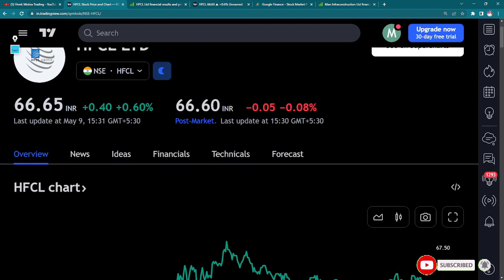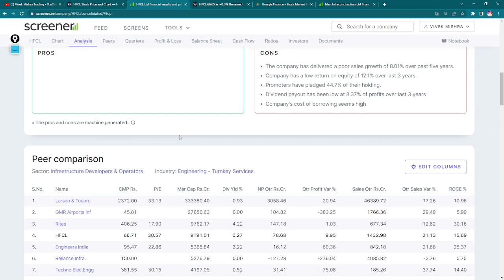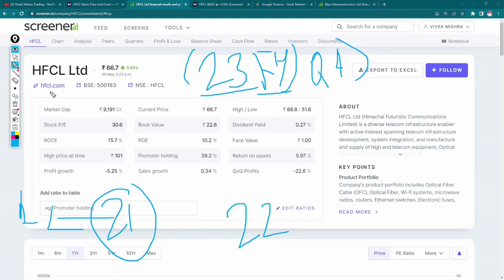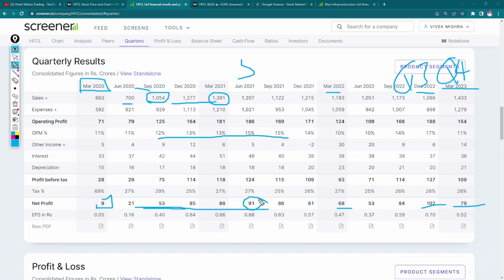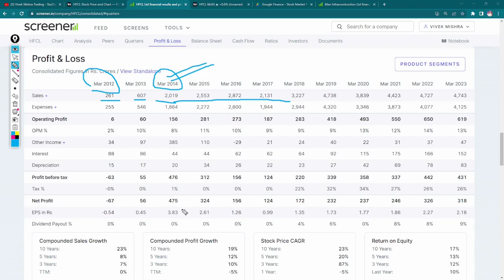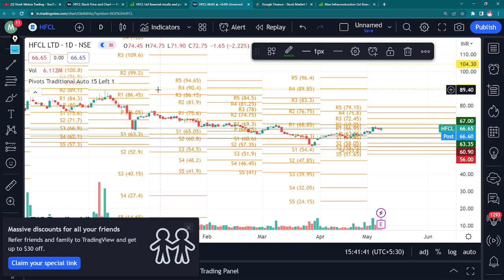HFCL Share Price News Q4 Earnings result Chart check Buy Hold Target Company Future Financial Data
Himachal Futuristic Communications Ltd.
Fiber optic cable manufacturing company

Headquarters: India
Founded: 1987
Subsidiaries: HTL Ltd., Polixel Security Systems Private Limited, MORE

Profile
Sector: Electronic Technology
Industry: Telecommunications Equipment
HFCL Ltd. engages in the manufacture and sale of telecom equipment and rendering turnkey services. Its products and solutions include, telecom equipment, optical fiber cables, and electronics. The firm operates through the following segments: Telecom Products, Turnkey Contracts and Allied Services, and Other. The company was founded on May 11, 1987 and is headquartered in New Delhi, India.

TY :)

Grateful!😇